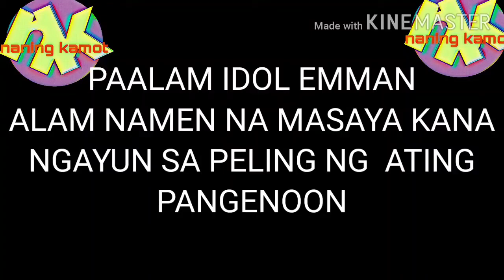Paalam Idol Emman Nimedez